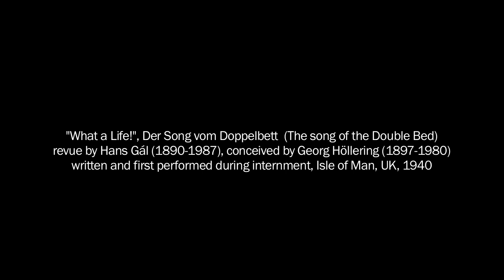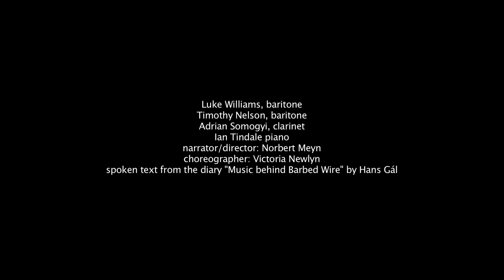Hans Gal "What a Life!"- Der Song vom Doppelbett (The song of the Double Bed)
A revue by Hans Gál (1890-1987), conceived by Georg Höllering (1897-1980) written and first performed during internment near Douglas, Isle of Man, UK, 1940

Luke Williams, baritone
Timothy Nelson, baritone
Adrian Somogyi, clarinet
Ian Tindale piano

narrator/director: Norbert Meyn
choreographer: Victoria Newlyn

Spoken text from the diary "Music behind Barbed Wire" by Hans Gál

Launch concert "Singing a Song in a Foreign Land" in the Amaryllis Flemming Concert Hall, Royal College of Music London, Sept 26, 2012

Project supported by the Culture Programme of the European Union